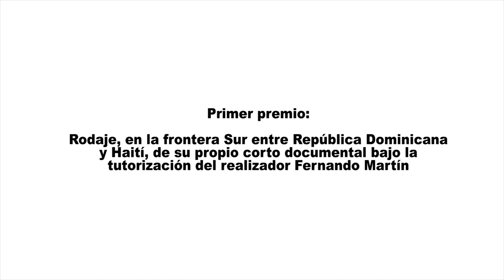Elsa Suárez. 1º Premio Festival de Clipmetrajes XIV ed.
En esta entrevista, Elsa Suárez, ganadora del premio al Mejor Clipmetraje, nos habla de su experiencia como participante en esta XIV edición del Festival y sobre sus emociones al formar parte del palmarés ganador.